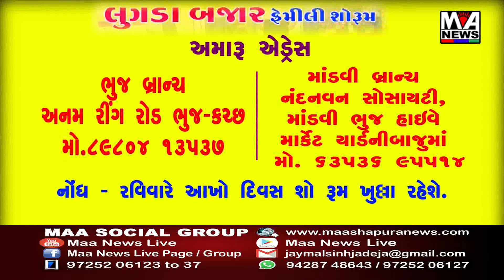આણંદમાં લૂંટ પ્રકરણમાં ડ્રાઇવર અને ક્લીનરે જ લૂંટનું તરકટ રચ્યું હતું, બન્નેના નિવેદન અલગ અલગ પડતાં